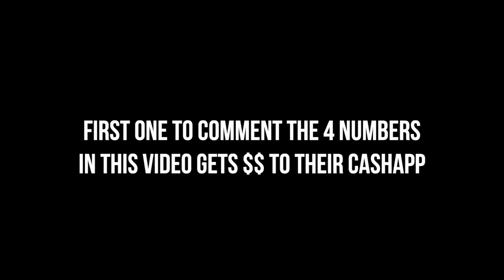Crazy 24 hours in MIAMI! Ft McQueen, Hbk Dae & MORE!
Add Me On Snapchat: @Its-Rodney ✌🏾